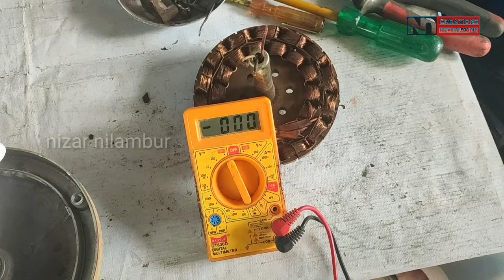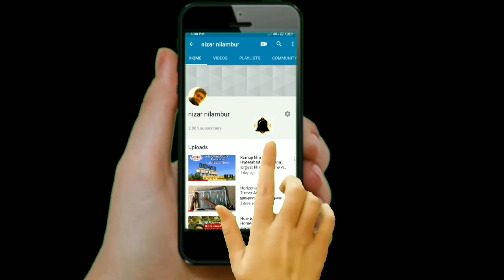Restoration of old Ceiling Fan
ceiling fan restoration